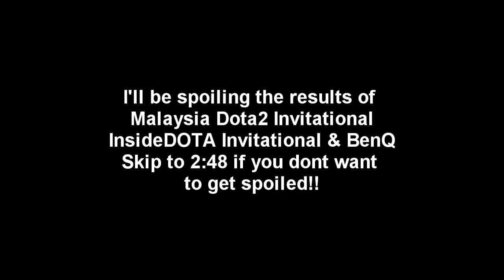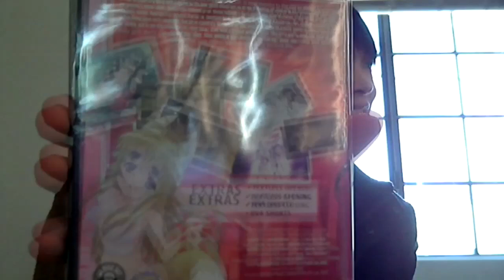DWS28* - Malaysia Dota2, InsideDota, BenQ, Premier League, and 6.73 Changelog